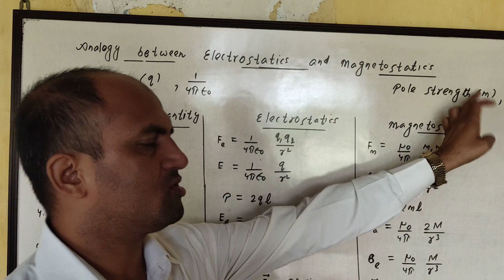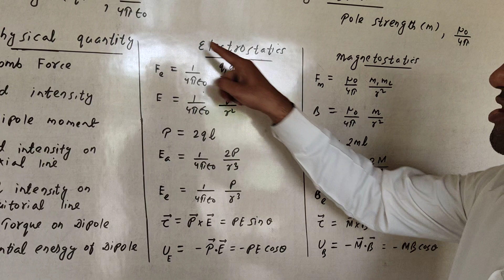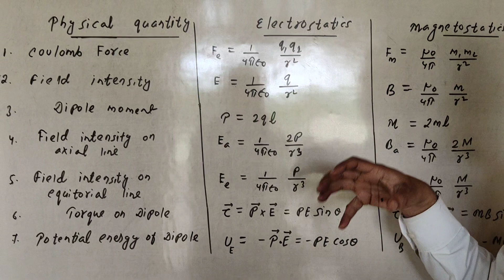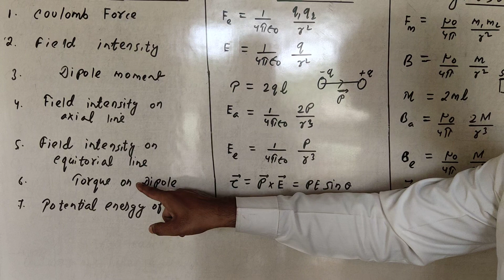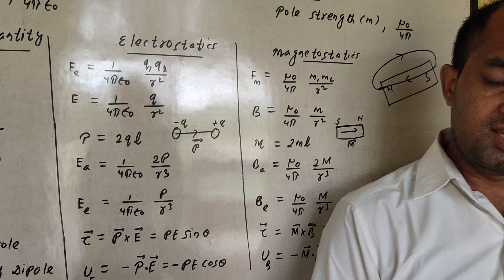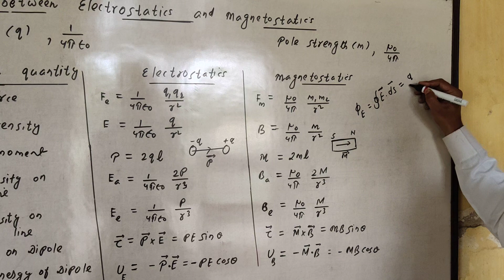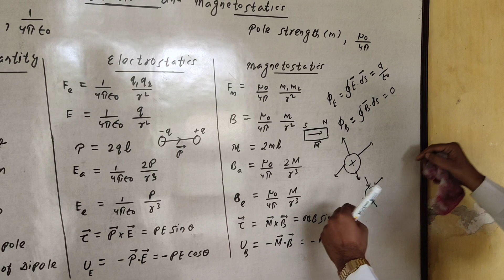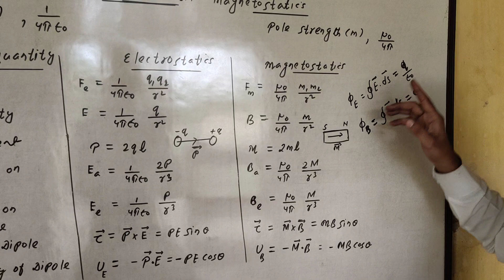9. Analogy between Electrostatic & Magnetostatics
Analogy between Electrostatic & Magnetostatics, Kanay Barik